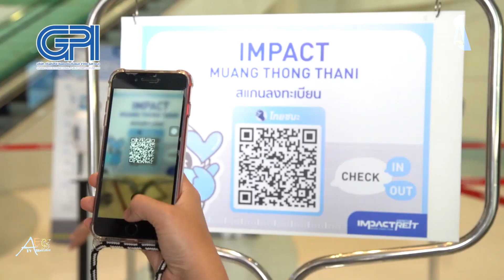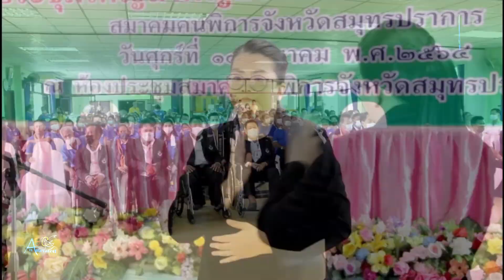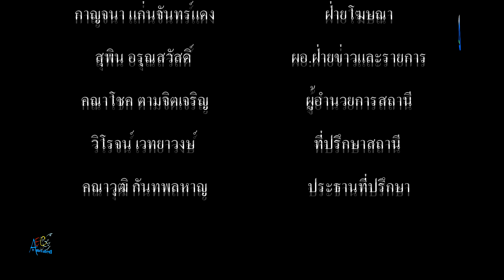นายก อบจ สมุทรปราการ นำคณะผู้บริหาร สมาชิกสภา อบจ ร่วมพิธีประชุมใหญ่สามัญประจำปี 2564 ครั้งที่ 40 ส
นายก อบจ. สมุทรปราการ นำคณะผู้บริหาร สมาชิกสภา อบจ.ร่วมพิธีประชุมใหญ่สามัญประจำปี 2564 ครั้งที่ 40 สมาคมคนพิการจังหวัดสมุทรปราการ tvonline​​​​​​​​​​​​​​​​​​​​​​​​​​​​​​​​​​​​​ tvstreaming​​​​​​​​​​​​​​​​​​​​​​​​​​​​​​​​​​​​​
       เมื่อเวลา 13.30 น.วันที่ 19 มี.ค.64 ที่ห้องประชุม ขั้น 2 สำนักงานสมาคมคนพิการจังหวัดสมุทรปราการ ต.บางกระสอบ อ.พระประแดง จ.สมุทรปราการ นางสาวนันทิดา แก้วบัวสาย นายกองค์การบริหารส่วนจังหวัดสมุทรปราการ (อบจ.) ได้ให้เกียรติมาเป็นประธานในพิธี กล่าวเปิดการประชุมใหญ่สามัญประจำปี 2563 ครั้งที่ 40 สมาคมคนพิการจังหวัดสมุทรปราการ โดยมี ดร.สิงห์คำ มณีจันสุข นายกสมาคมคนพิการจังหวัดสมุทรปราการ กล่าวรายงานถึงวัตถุประสงค์ การจัดกิจกรรม และผลงานต่างๆ ความสำเร็จอุปสรรคปัยหา ข้อแก้ไขข้อเสนอแนะให้ที่ประชุมทราบ โดยมี หม่อมหลวงสกุล มาลากุล สมาชิกวุฒิสภา นายสมลักษณ์ ควรสงวน รองนายก อบจ.สมุทรปราการ นางสาวชนม์ทิดา อัศวเหม เลขานุการนายกฯ นายนิคม สมบุญมาก ที่ปรึกษานายกฯ และสมาชิกสภา อบจ.สมุทรปราการ ตลอดจน คณะกรรมการบริหาร สมาคมคนพิการฯ และสมาชิกเครือข่ายสมาคมคนพิการจังหวัดสมุทรปราการ เข้าร่วมประชุม ในครั้งนี้ ประมาณ 500 คน
        นางสาวนันทิดา กล่าวต่อที่ประชุมว่า อบจ.สมุทรปราการ จะเดินหน้าสานต่อแนวคิดของนายชนม์สวัสดิ์ อัศวเหม ประธานหอการค้าจังหวัดสมุทรปราการ ที่จะดูแลคุณภาพชีวิตของผู้พิการ โดยขณะนี้ อบจ.ได้ประสานงานกับทางจังหวัดสมุทรปราการ เพื่อขอใช้พื้นที่ทำลิฟท์สำหรับอำนวยความสะดวก แก่ผู้พิการและผู้สูงอายุ ที่อาคารสำนักงานองค์การบริหารส่วนจังหวัดสมุทรปราการ ซึ่งถือเป็นโครงการเร่งด่วนที่ทางคณะผู้บริหาร อบจ.ดำเนินการแก่ผู้พิการตามข้อเรียกร้อง เรื่องต้องการให้จังหวัดสมุทรปราการ เป็นเมืองอริยะสถาปัตย์ เมื่อวันที่ 2 มีนาคม ที่ผ่านมา หลังจากนั้น นายกตู่-นันทิดา และ เลขาชนม์ทิดา นำคณะ สจ.ร่วมร้องเพลง “ขอเป็นคนหนึ่ง” และ “ขอมือเธอหน่อย” ส่งกำลังให้คนพิการด้วยบรรยากาศที่เป็นกันเอง ทำให้คนพิการได้รับความสุข ความอบอุ่น และสนุกสนานเป็นอย่างยิ่ง ทั้งนี้ นายชนม์สวัสดิ์ อัศวเหม ประธานหอการค้าจังหวัดสมุทรปราการ ได้สนับสนุนอาหารกลางวัน แก่คนพิการที่มาร่วมการประชุมใหญ่สามัญประจำปี ในครั้งนี้ด้วย